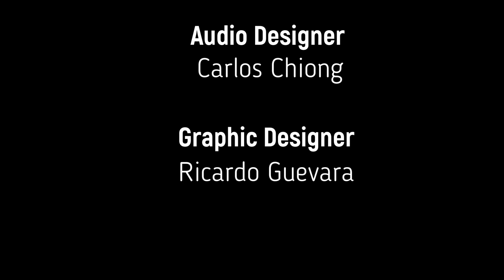Peter Scott on Iyengar Yoga as a Path of Surrender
IYENGAR YOGA -- EP. 04 -- Surrender tends to be a difficult concept for many of us in the West. However, within the practice of Iyengar Yoga it's something that we have to face time and time again if we truly intend to progress along this path as both teachers and practitioners. Tune into this conversation with Senior Iyengar Yoga Teacher Peter Scott and I as we dive deep into the heart of what it means to surrender while on the path of Iyengar Yoga, the ways in which previous knowledge can get in the way, and the Grand Canyon of possibility that awaits us all when we choose to dig our heels into one tradition and continue to dig deeper from there.

I most definitely love you all,

Mychal